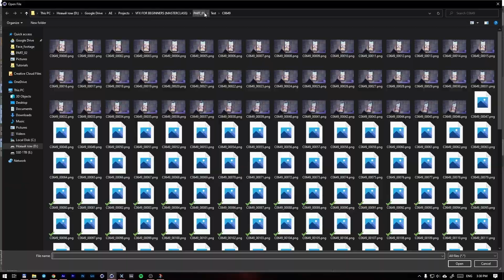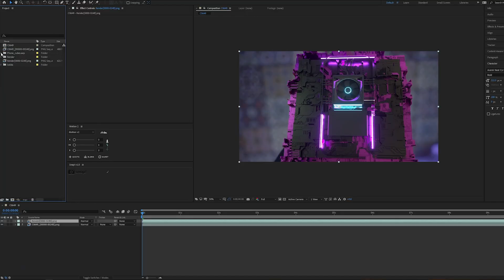Intro to VFX FOR BEGINNERS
This is first video from series of tutorials which called "VFX FOR BEGINNERS". I just introduce you what you'll do in this lessons.